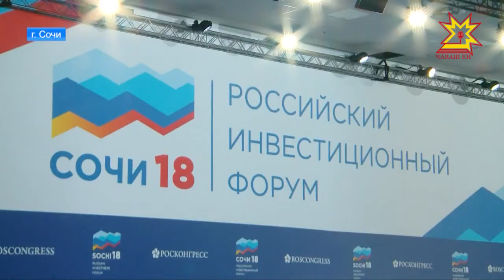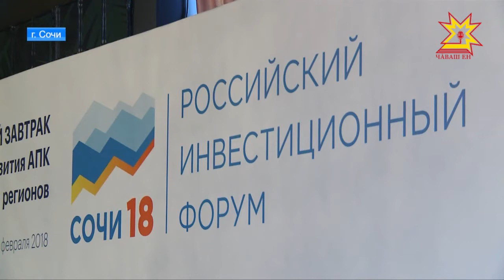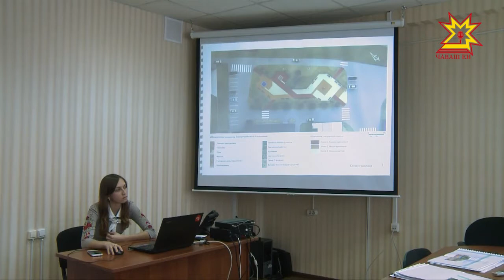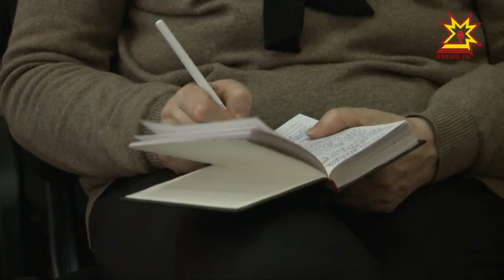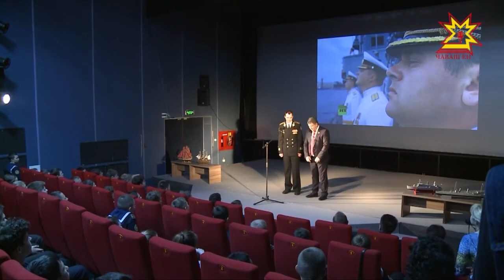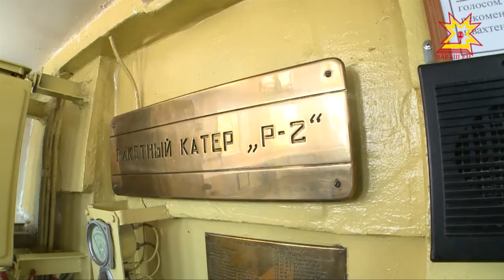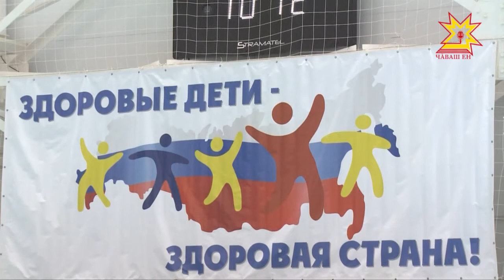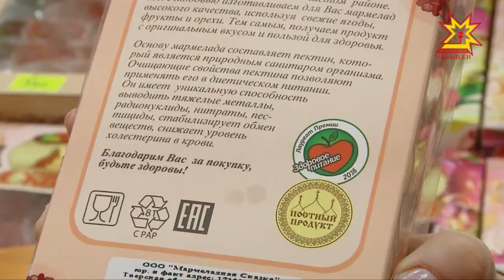Республика 21.02.2018 на русском языке. Вечерний выпуск